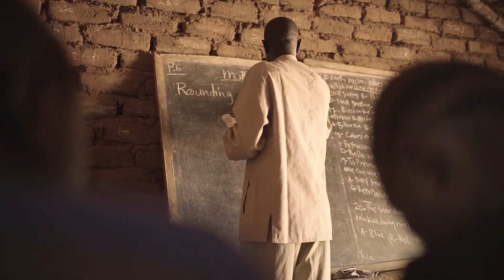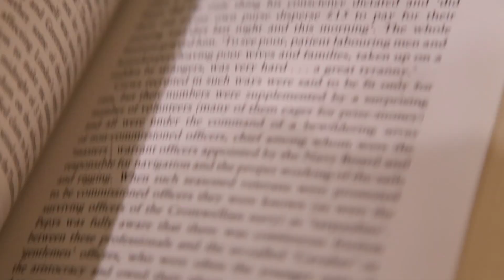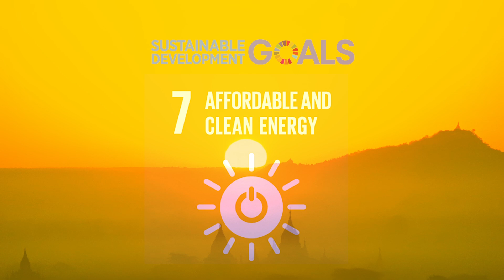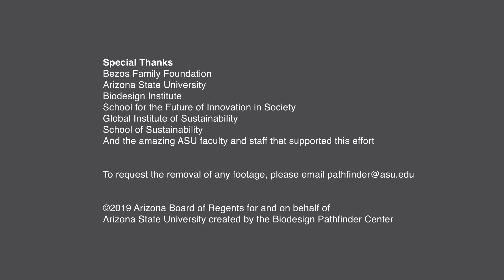What Are Values?